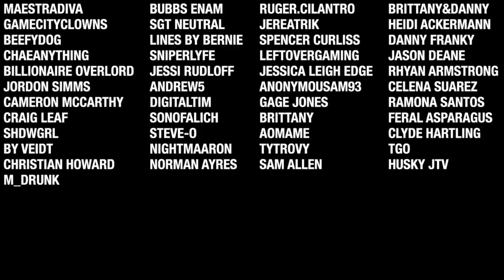7 Days To Die - LockDown2 District Zero EP4 (The Takeover)